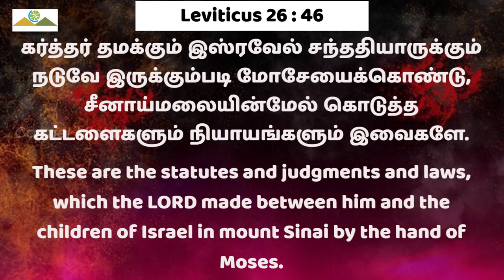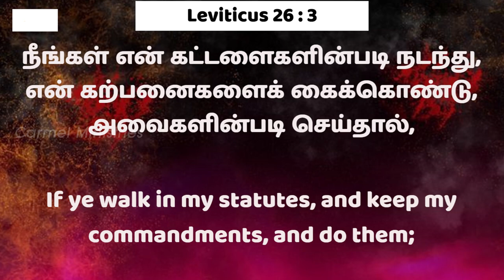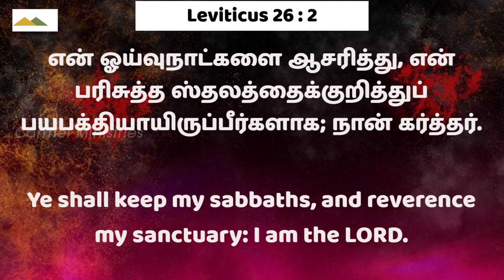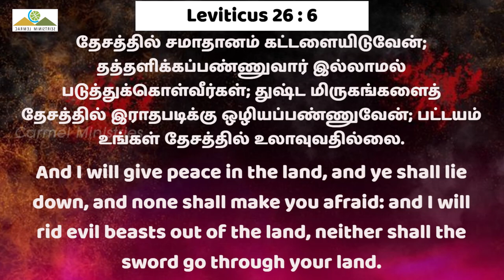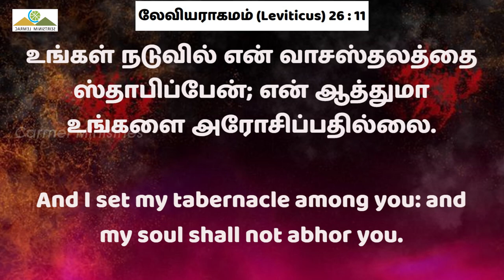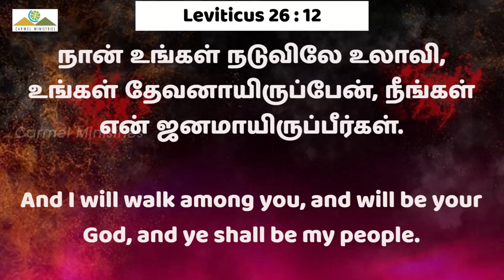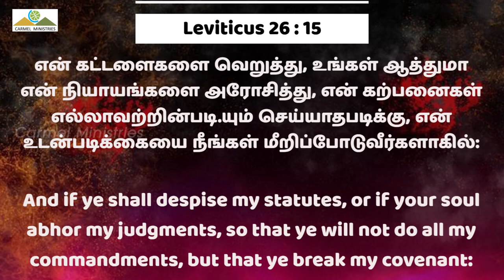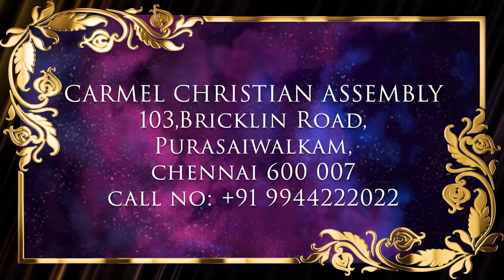நீ ஏன் வாடிப் போகவேண்டும்? P1 | WHY YOU PINE AWAY? P1| Msg |Tam| Pr Robert Simon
WHY YOU PINE AWAY?  P1 | நீ ஏன் வாடிப் போகவேண்டும்?  P1 | Nee Yen Vaadipoga vendum? | Message by Pastor Robert Simon

Message Title / தேவ செய்தி தலைப்பு: WHY YOU PINE AWAY? | நீ ஏன் வாடிப் போகவேண்டும்? | Nee Yen Vaadipoga vendum?

WHY YOU PINE AWAY?  P1 | நீ ஏன் வாடிப் போகவேண்டும்?  P1 | Nee Yen Vaadipoga vendum? | தமிழ் தேவ செய்தி | முனைவர் இராபர்ட் சைமன் | கர்மேல் ஊழியங்கள் | Tamil Message | Pr. Robert Simon | Carmel Ministries

Our Address:
Carmel Christian Assembly
103, Brickkiln Road,